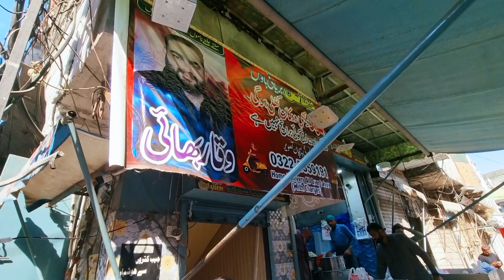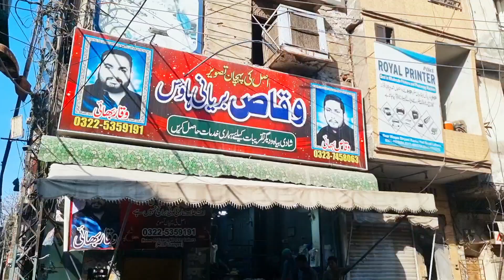Waqas Biryani Hall Road|وقاص بریانی لاہور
waqar dir vlog I visit waqas Biryani Hall Road lahore
special recipe Biryani of waqas very famous

Your Quires:-
waqas Biryani Hall Road
waqas Biryani
waqas Biryani Hall Road lahore
waqas Biryani recipe
waqas Biryani lahore
waqas Biryani Hall Road recipe
waqas Biryani interview
waqas Biryani home delivery
waqas Biryani Har Road
waqas Biryani wala
Biryani
Biryani business
Biryani recipe
Biryani banana ka tarika
Biryani lahore
chicken Biryani
veg Biryani
Biryani recipe chicken
Lahore